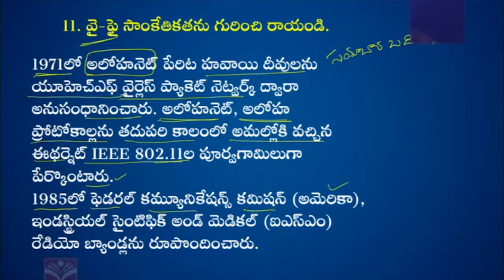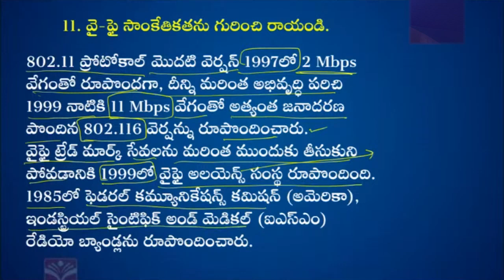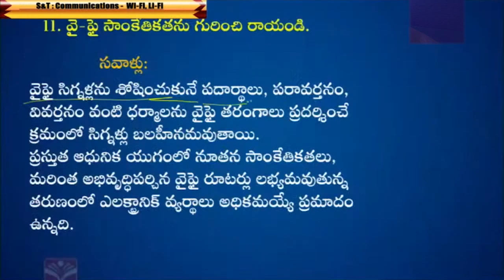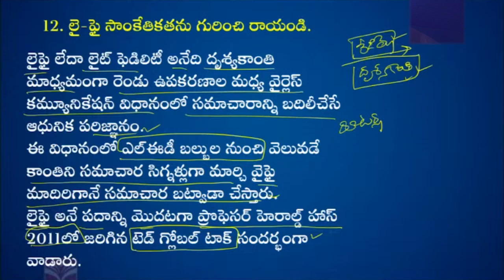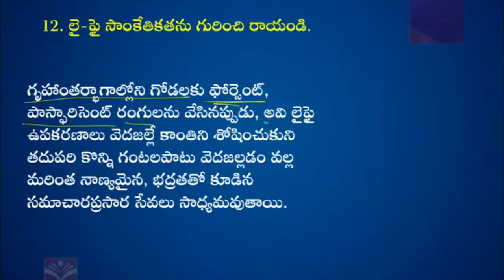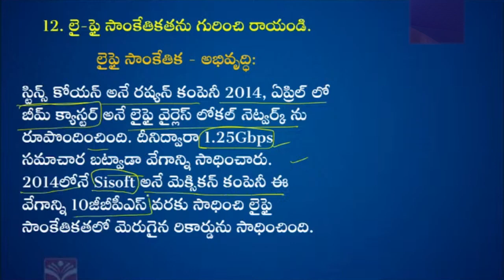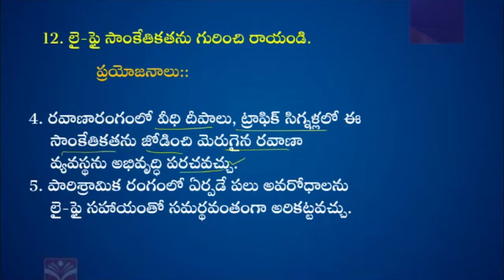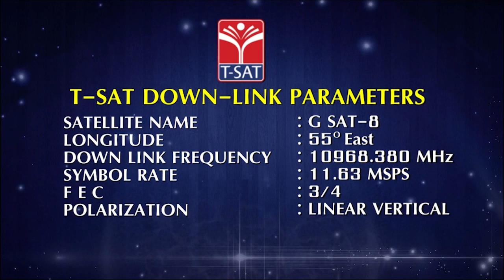SCIENCE & TECHNOLOGY - COMMUNICATION WIFI LIFI || TSPSC GROUP-1 MAINS || T-SAT || 02.12.2022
T-SAT Network Digital Classes are Now Available on Following Platforms:

👉Install T-SAT App:
1. For Android Users: Play Store
2. For Apple Users: AppStore